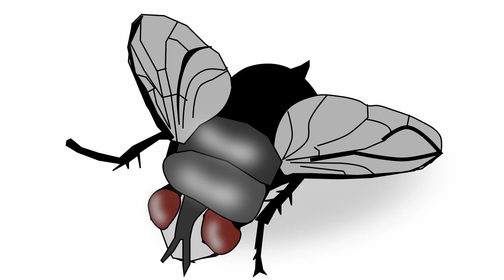Maria's dreams # 2